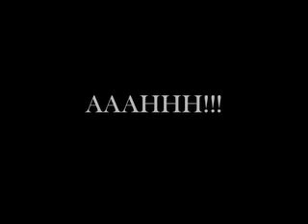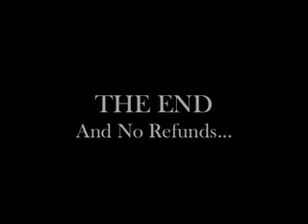NATHAN & THE SCISSOR SISTERS!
Yet another of NEC's Classic silent Charlie Chaplin style movies.

In "NATHAN & THE SCISSOR SISTERS" Nathan decides to go and get his in-famous mustache trimmed. Yet he is tricked into getting it cut at the Scissor Sister's "Dodgy Barber Shop" How will Nathan's experience turn out?